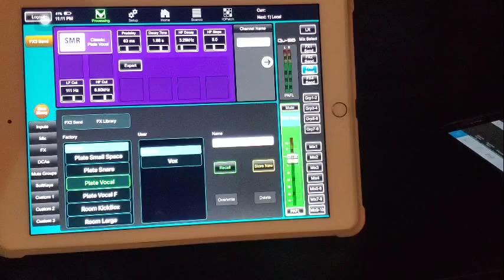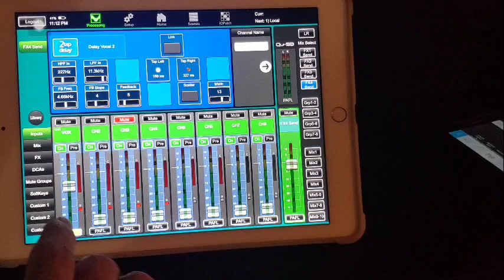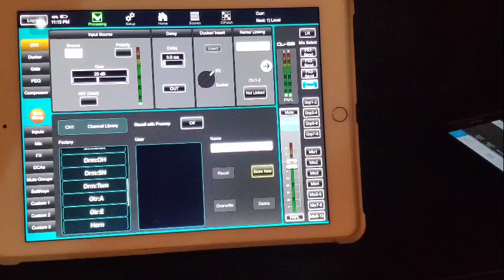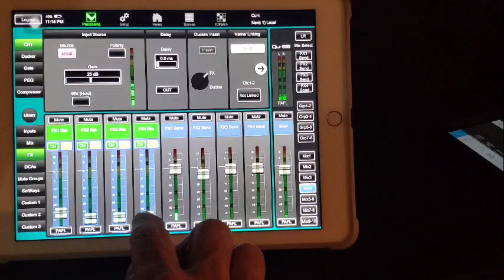Allen and Heath,Efectos "FX"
como hacer envio de efectos a los monitores